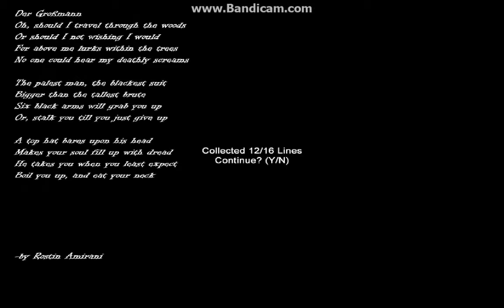Slenderman Hospice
ME LA SONO FATTO SOTTO :-) :-)